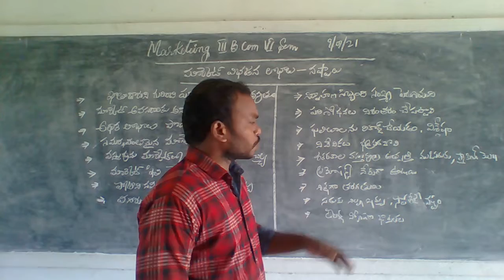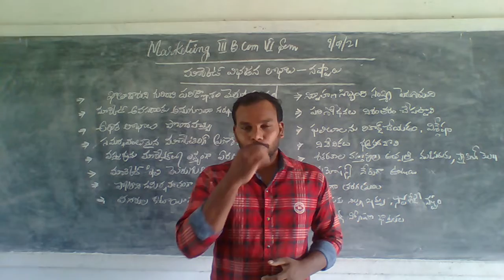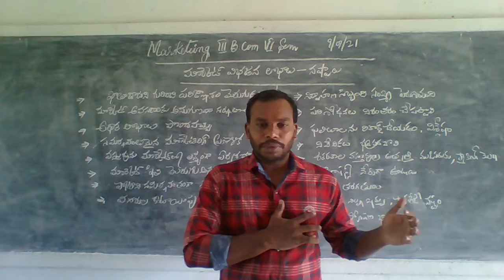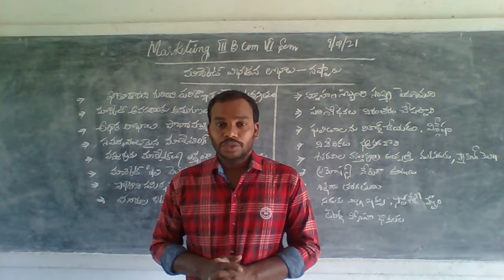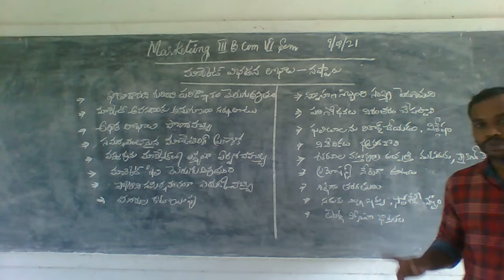9 7 2021 III B,COM MARKETING